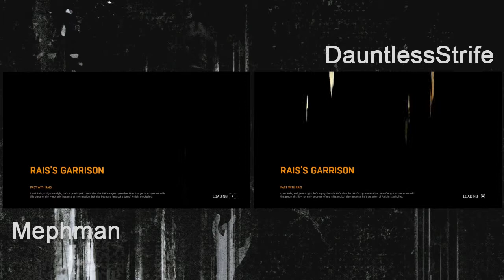Dying Light Gameplay Walkthrough: Part 15 [Progress Hello Rais] [Coop]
We have been super psyched to check out Dying Light, as we both enjoyed playing Dead Island and Dead Island: Riptide! It's an ideal game for co-op gameplay and in this walkthrough we will be taking you all the way through, completing every side quest and challenge along the way!

We hope you enjoy the footage and this new perspective on Dying Light. If you do, please try to spread the word about our channel! Our hope is that we will be able to post up as much Dying Light gameplay as possible over the next month or so.